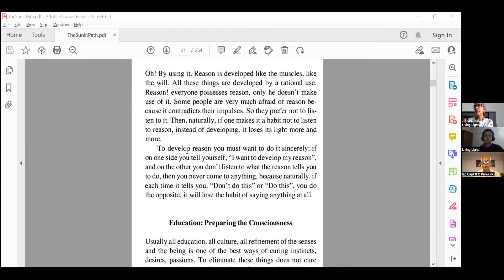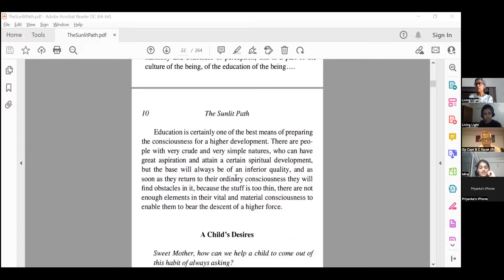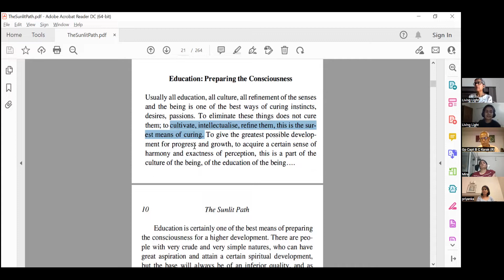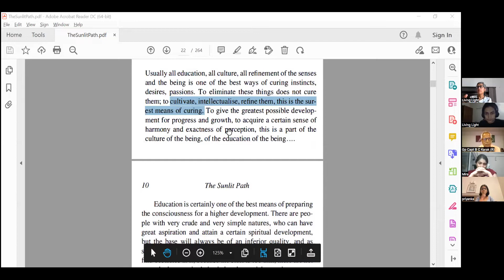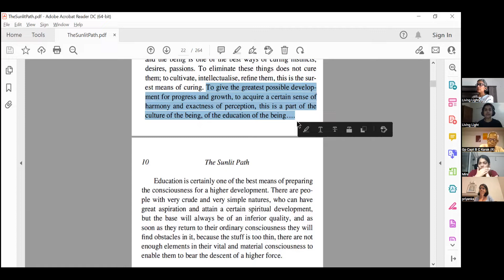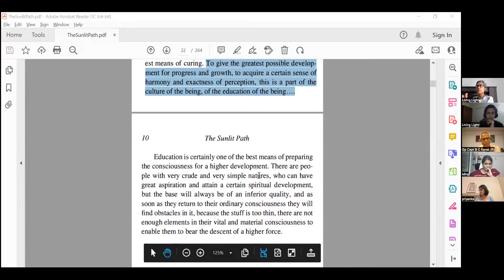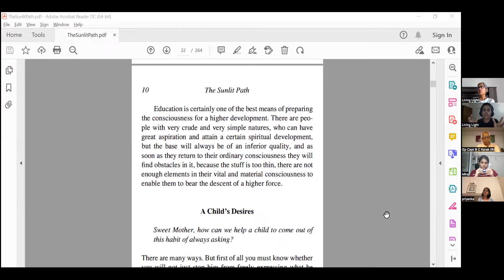Study Circle - The Sunlit Path (Sri Aurobindo & The Mother) 10 - August 19, 2022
(Education: Preparing the Consciousness)
book - The sunlit path (p.9-10)